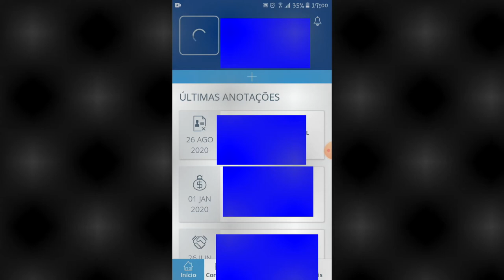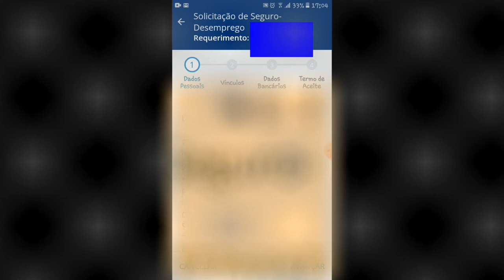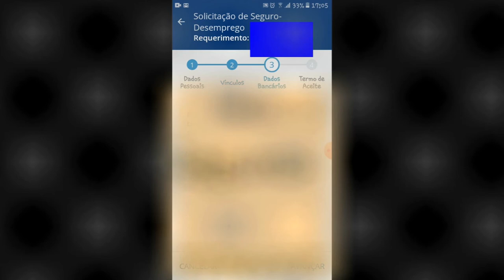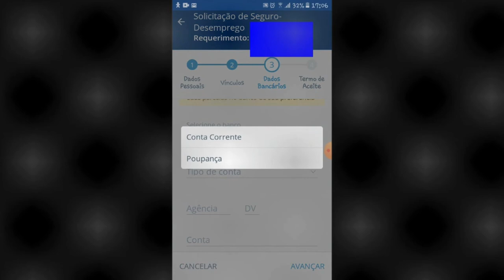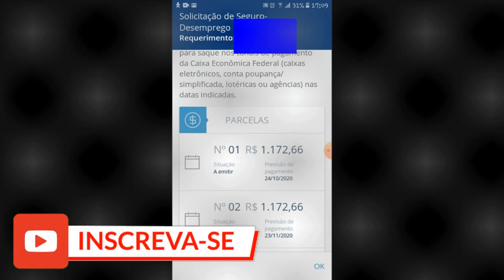como solicitar seguro desemprego pelo celular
salve galera ,a pedido dos inscritos vou mostrar nesse  vídeo como solicitar o seguro desemprego pelo celular sem a necessidade de ir a uma agência da caixa ou sine .